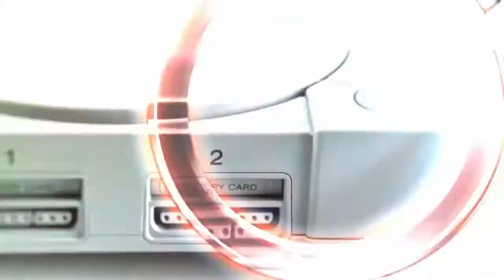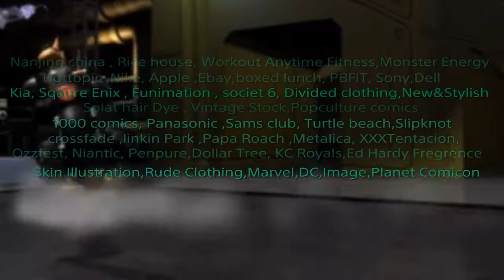Injustice 2 Unstoppable Nightmare Scarecrow AI Gameplay